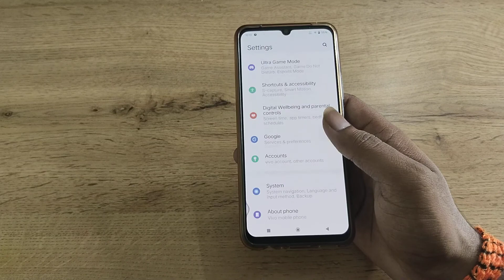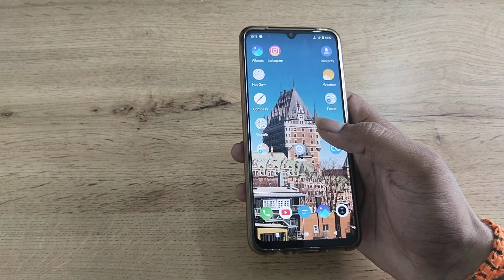IQOO Z6 44w on large mouse cursor, how to on large mouse cursor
large mouse cursor kya hai free fire
large mouse pointer on karne se kya hota hai
how to use large mouse pointer in android
how to use large mouse pointer in free fire
IQOO Z6 44w enable hiden featurs settings
IQOO Z6 44w tips and trick settings
IQOO Z6 44w secret settings